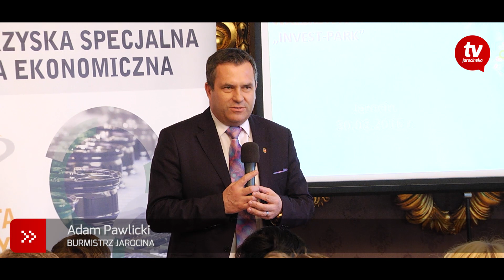Spotkanie dla przedsiębiorców - Tarce, Jarocin